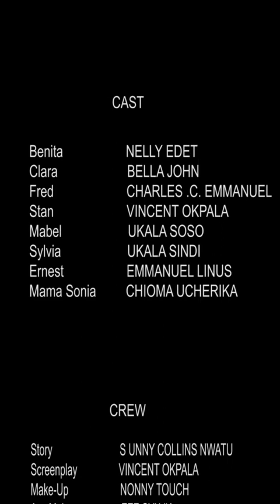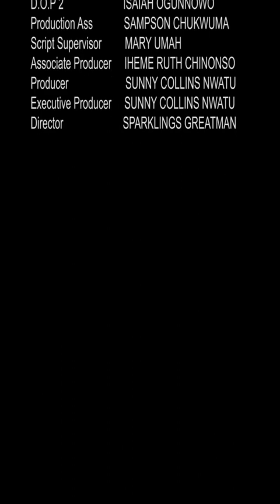irony of life I am now a side chick to my own husband worst mistake any woman can do